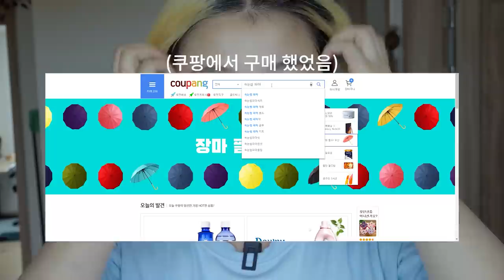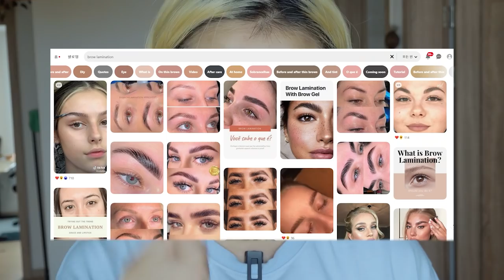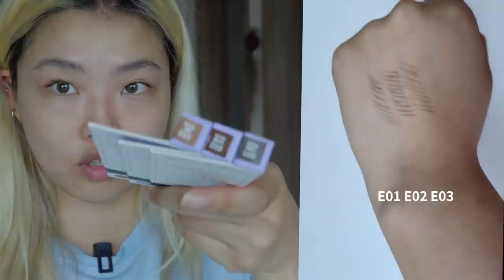브로우펌+브로우펜슬로 완벽한 눈썹 만들기!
광고가 들어왔어요! 이야~

영상 시작부분과 광고제품이 나오는 시점에 문구를 기재해 둘 예정이예요

요기서 구매가 가능합니다!

별것 없는 저의 브로우 루틴이지만... 재미있게봐주세요♥

🎥 SONY AX-700
👀 O-LENS Scandi one day olive
👗 JOGUSH my cat is rock star T-shirts
🎶 Comma Get It - Bonkers Beat Club